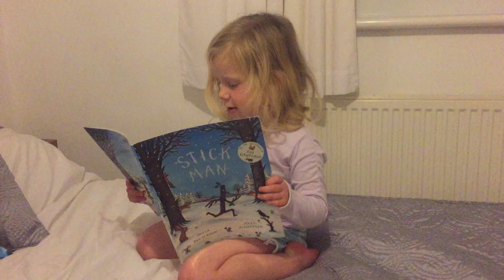Abbie reads stick man